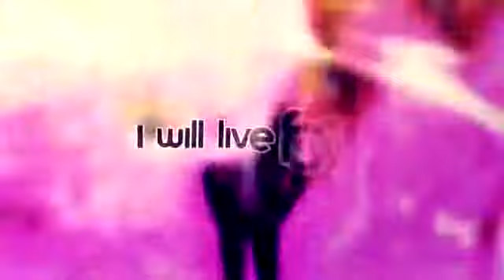{ｎｅｗ ｄｉｖｉｄｅ}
Watch my new music video of "The Island" (Michael Bay Movie): Song: Linkin Park - New Divide .

Hier das Video von Linkin Park mit New Divide,einfach nur GEIIIL ;)! Quelle Lied : Linkin Park Quelle Bild ...

un muy buen tema de linkin park para uno de los mejores y una espectacular pelicula no se puede pedir mas XD.

HD HD HD !\\ : Montage que j'ai réalisé des films transformers 1 ...

so many things i did wrong,lol,i'm sure the haters can pic them out and the fans can ignore them.i failed so much i'm ganna remake it,but. FIRST BEN 10ER TO ...

This has bad ass high